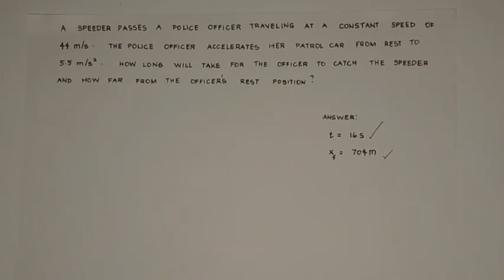(CHASE PROBLEM)-A SPEEDER PASSES A POLICE OFFICER TRAVELLING AT A CONSTANT SPEED OF 44m/s 🇵🇭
Problem: A SPEEDER PASSES A POLICE OFFICER TRAVELLING AT A CONSTANT SPEED OF 44 m/s. THE POLICE OFFICER ACCELERATES HER PATROL CAR FROM REST TO 5.9 m/s². HOW LONG WILL TAKE FOR THE OFFICER TO CATCH THE SPEEDER AND HOW FAR FROM OFFICER'S REST POSITION

ANSWER : t= 16s
                   d= 704m